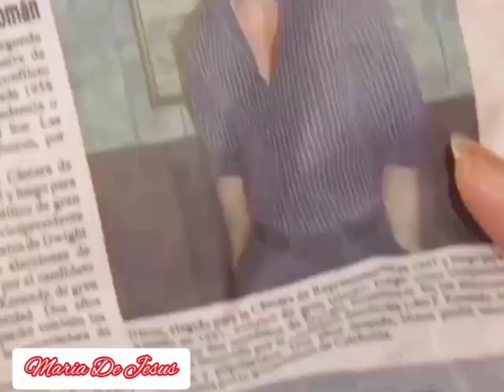Pangako Ko by OJ MARIANO ~ FMV of Maria De Jesus Official Theme Song